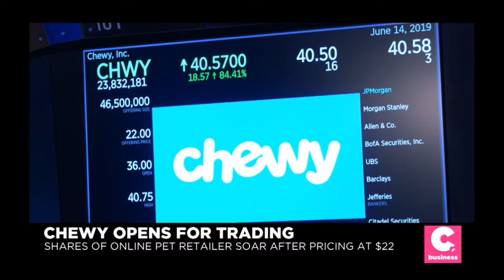Melissa Armo | The Stock Swoosh | Cheddar TV